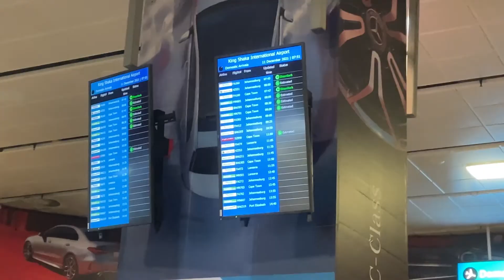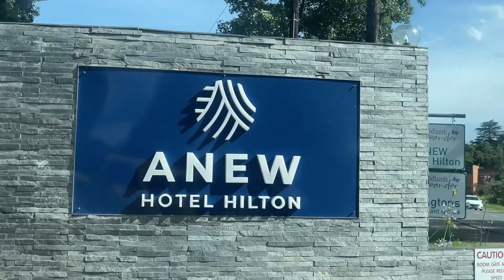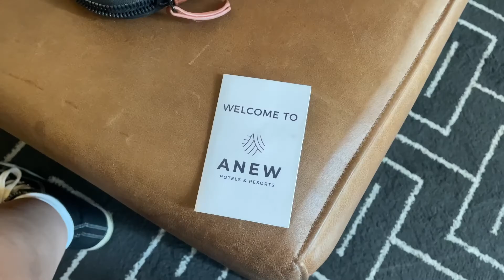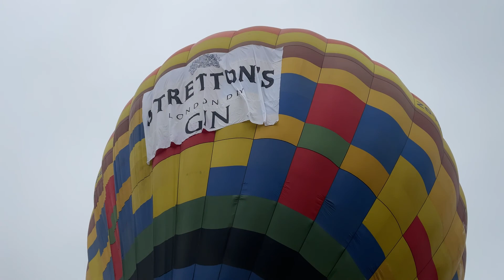VLOG | STRETTONS TRIP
Hi lovelies! Welcome back! This weekend I’m taking you along with me to a once in a lifetime, unforgettable experience with Strettons Gin! My heart is literally overflowing with gratitude!!

Head over to my Instagram for daily outfit inspo!